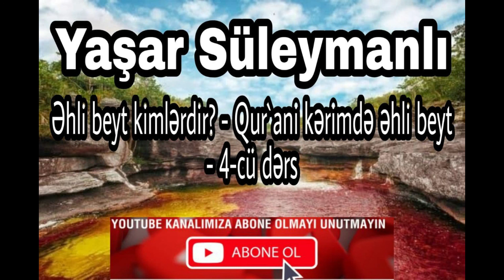Yaşar Süleymanlı - Əhli beyt kimlərdir? - Qur`ani kərimdə əhli beyt - 4-cü dərs